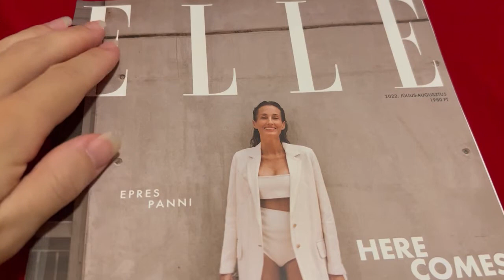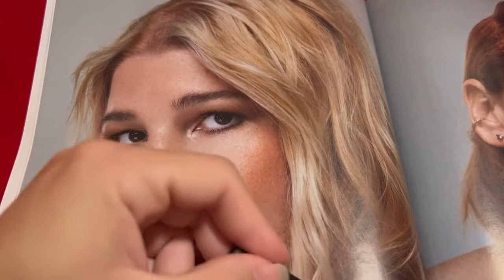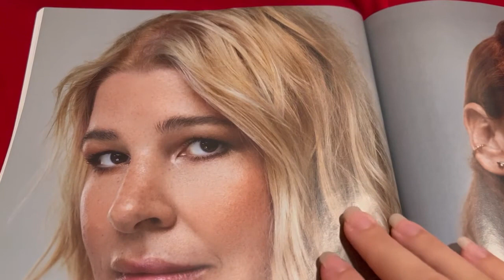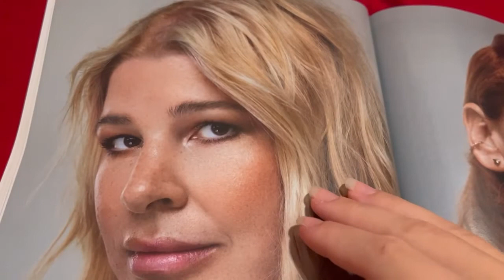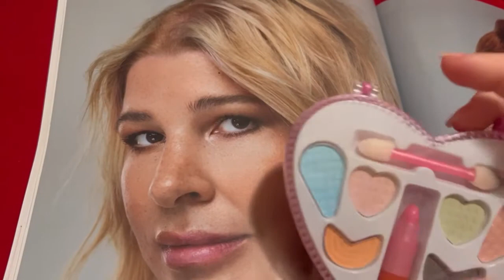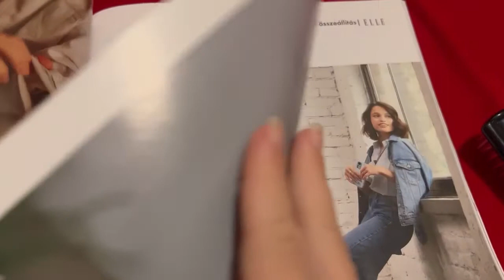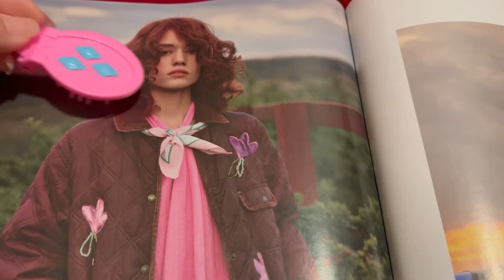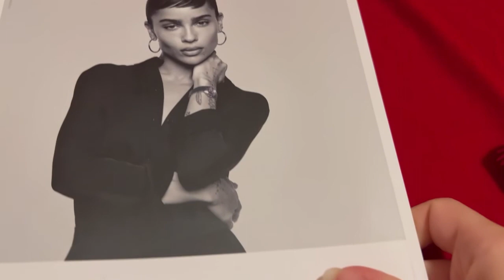ASMR Magazine Hair Combing & Brushing (requested) - no talking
This ASMR video was requested by a dear subscriber: I tried some hair brushing and combing on magazine. It was fun to make, I will do another with better setup :)

Please let me know if you have any suggestions! :)